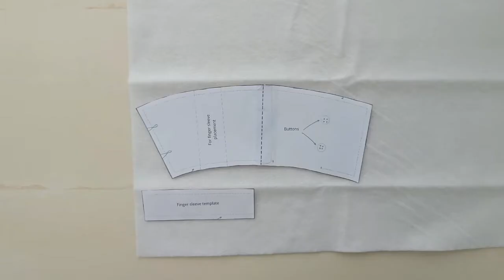Reversible Coffee Cup Cozy Tutorial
Easy sewing tutorial for making a reversible and reusable coffee cup cozy from cotton fabric with the additional fabric handle for the finger sleeve.

Reversible Coffee Cup Sleeve Cozy, so easy to make and reusable!

Join us for new exciting ideas for crafts, dairy-free recipes, gardening tips, and travel ideas with family!